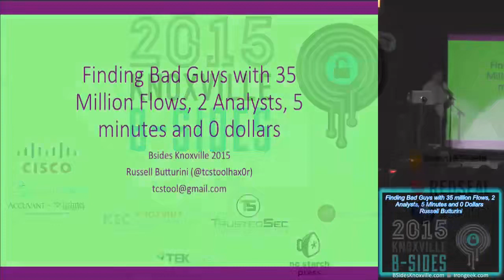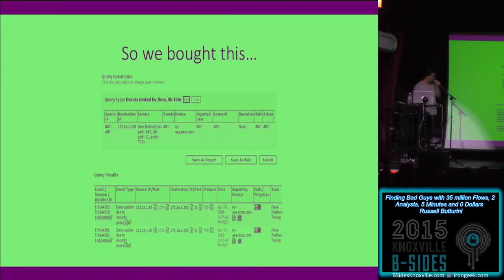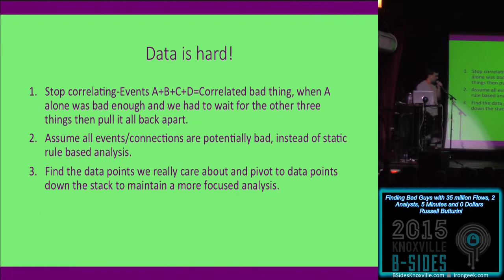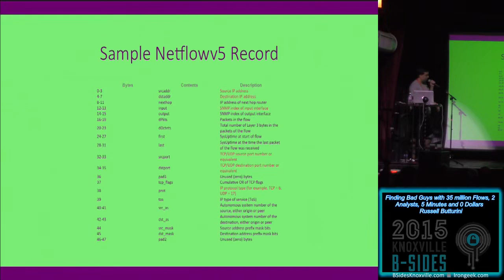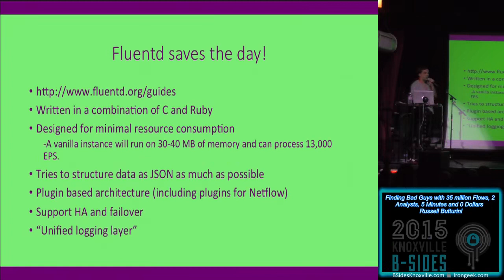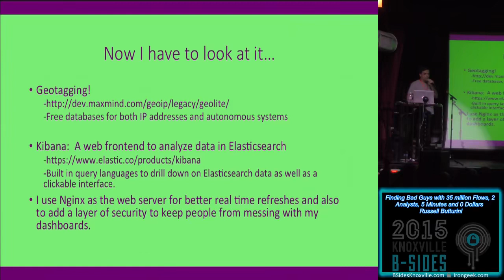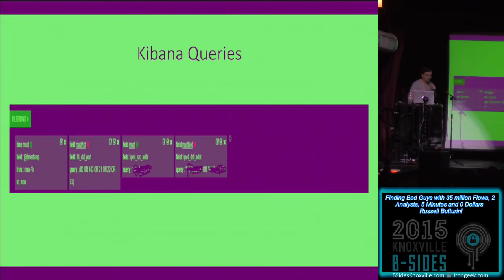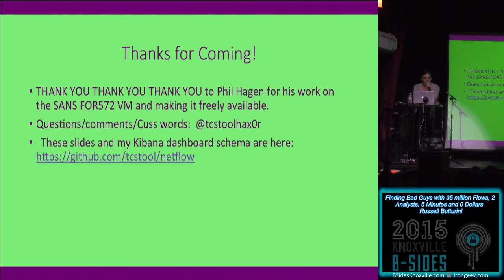BSides Knoxville 2015 Track 103 Finding Bad Guys with 35 million Flows 2 Analysts 5 Minutes and 0 Do